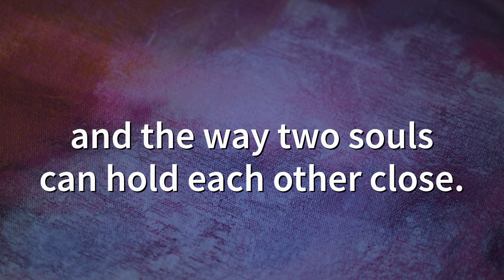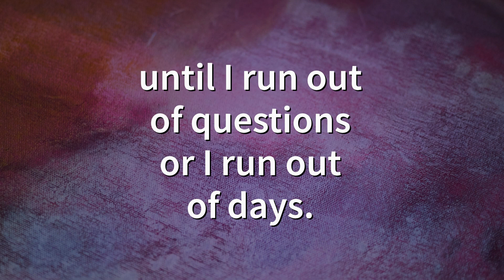Poetry Prayer by Rev Sarah Speed Teach Me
Teach me about mercy, about open hands and deep breaths.
Teach me about the dawn of time and the stars in the sky.
Teach me what matters most.
Teach me what is mine to do.
Teach this achingly curious heart
until I run out of questions
or I run out of days.

—from the poem “Teach Me” by Rev. Sarah A. Speed | @sanctifiedart